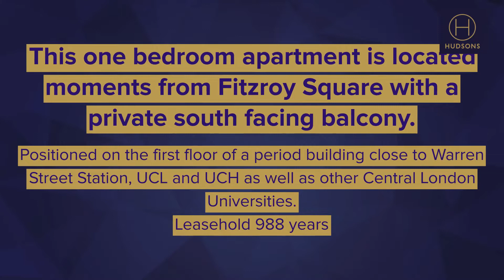One bed flat for sale in Fitzrovia | Hudsons Property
This one bedroom apartment is located moments from Fitzroy Square with a private south facing balcony. Positioned on the first floor of a period building close to Warren Street Station, UCL and UCH as well as other Central London Universities.

The apartment benefits from good ceiling height and is offered in good condition.

The apartment provides easy access to the West End with eateries of Charlotte Street and Great Titchfield Street only a short walk.

Local transport links:
Tottenham Court Road (Elizabeth Line to Heathrow in 30 minutes) and
Euston Station

Leasehold 988 years.